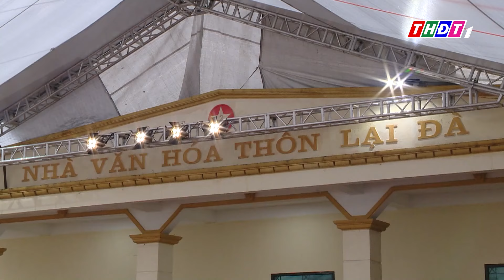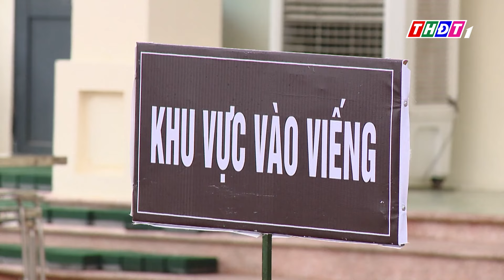Quê nhà chuẩn bị tang lễ Tổng Bí thư Nguyễn Phú Trọng | THDT